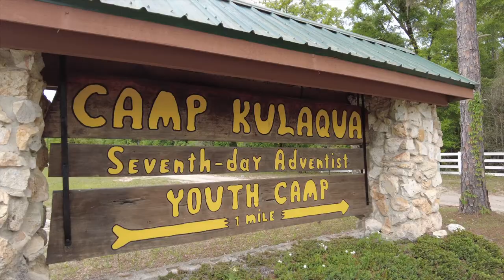Camp Kulaqua FundRace 2021!